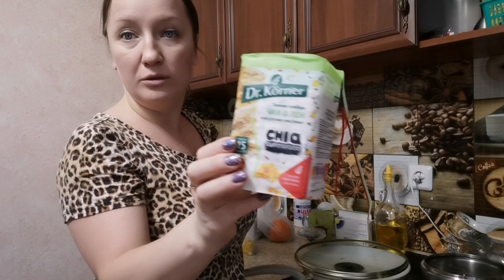Наконец-то Я это СДЕЛАЛА 🤪🤣 ВКУСНЫЙ и ПОЛЕЗНЫЙ завтрак 👌🔥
Всем 👋👋👋